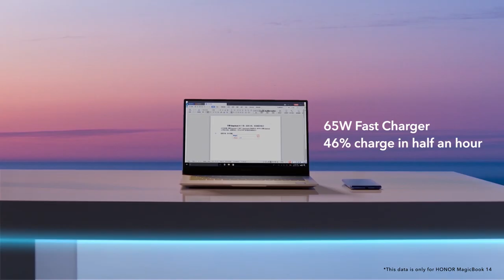All-new HONORMagicBook 14 | 15 of year 2020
The new generation of the HONORMagicBook comes out！Discover how an @AMD chip makes this laptop faster than ever before.